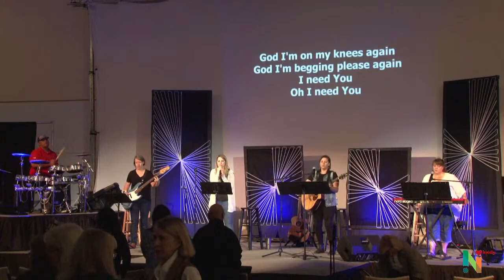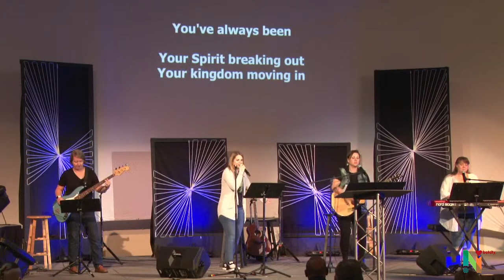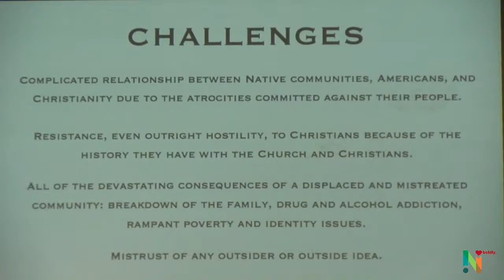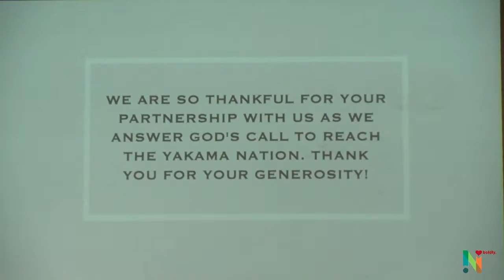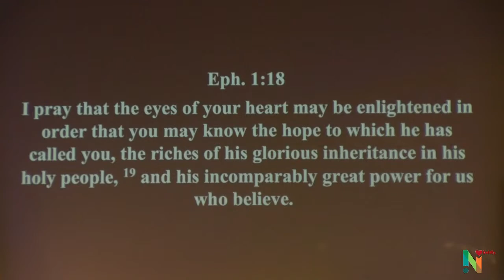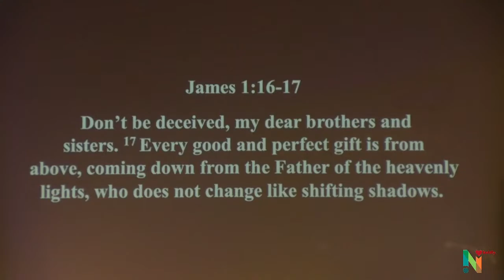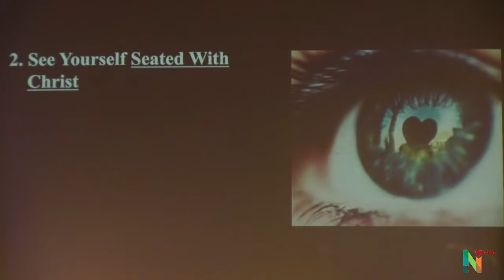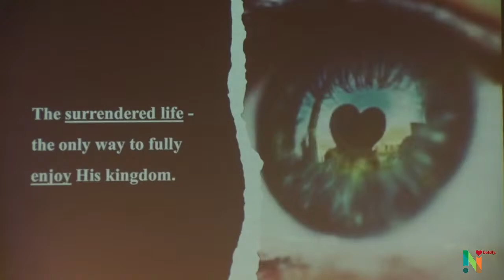"Eyes Of My Heart"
I Don't Want to be King-DUMB series part 6 @northwestcommunitychurch5137